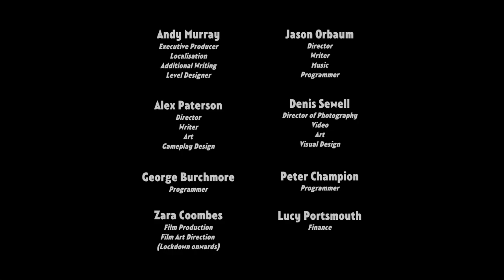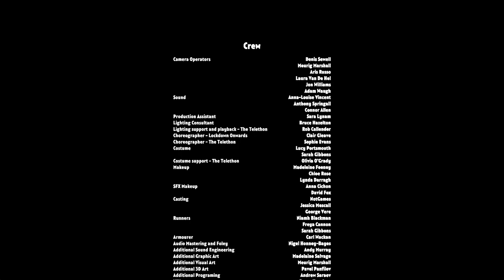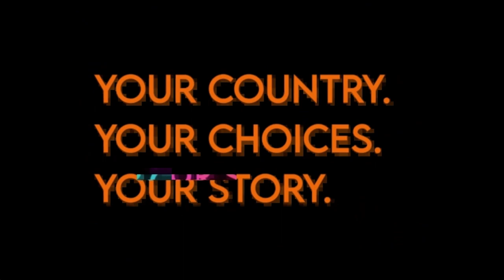Not For Broadcast - Credits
Not For Broadcast credits and the last third piece of story teaser.
It is quite good tbh, so enjoy :)

Timestamps:
0:00 Credits
1:52 Episode 3 teaser